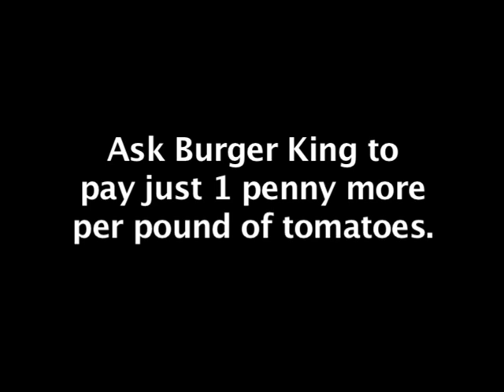CIW: Burger King Can't Hide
Farmworkers in the fields of Florida put food on our tables, but get poverty wages and sweatshop conditions. Unite with the Coalition of Immokalee Workers to demand Fair Food and end modern-day slave labor in America. Join the petition campaign and ask Burger King to pay just 1 cent more per pound of tomatoes. Consumers and workers together can make a difference.